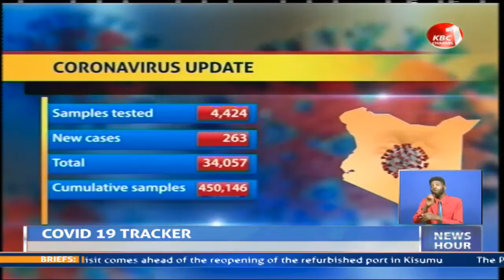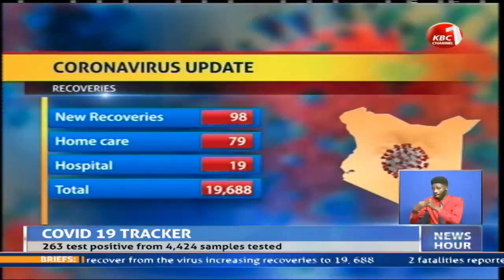263 persons test positive for corona virus from 4,424 samples tested in the last 24 hours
The country’s Covid 19 case load surged past the 34,000 mark after 263 people tested positive in the latest data from the ministry of health. The death toll increased to 574 after two more people succumbed barely two days after the country reported no fatalities from the virus. Nancy Okware with details of the covid 19 prevalence rate.